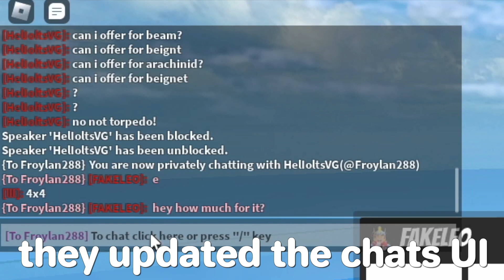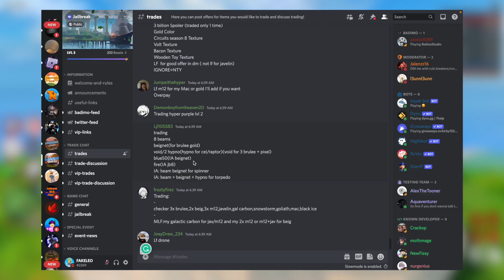Do This To Get Better Trades in Jailbreak Top 5 Trading Tips! (Roblox Jailbreak)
⭐️UseStarCodeVG when buying Rabux or Premium or else…